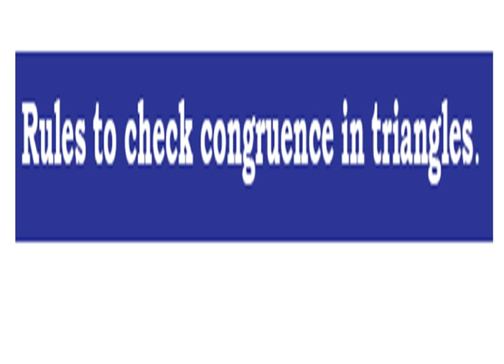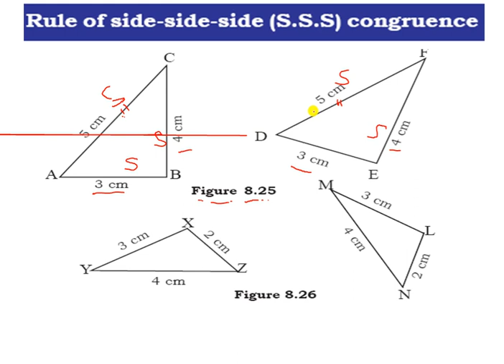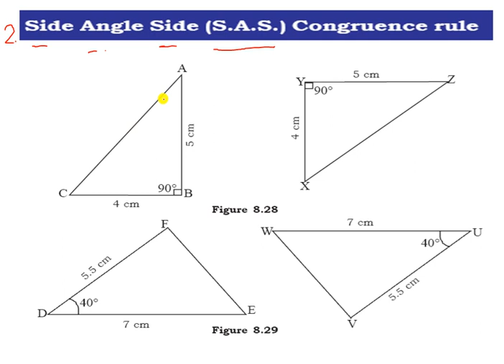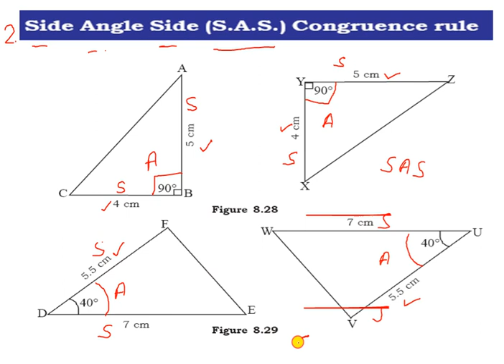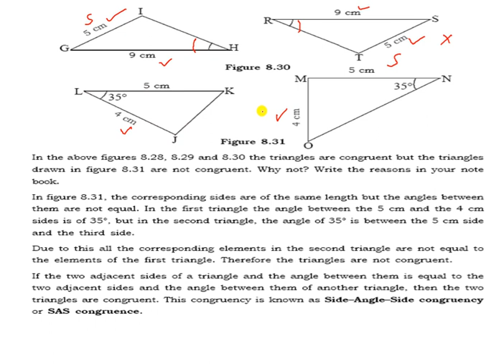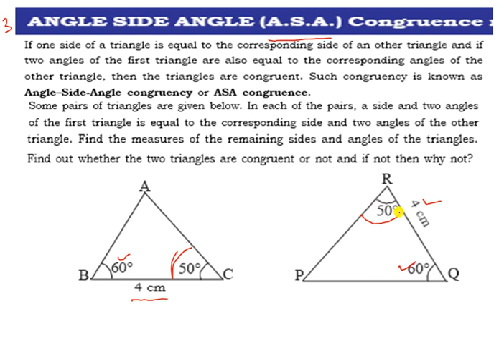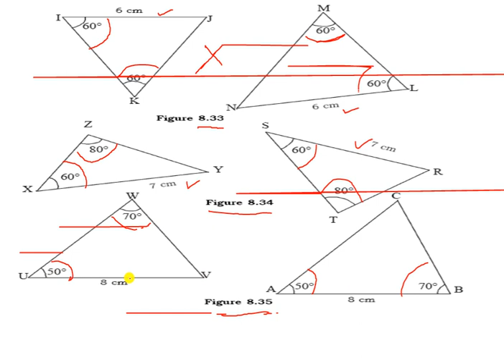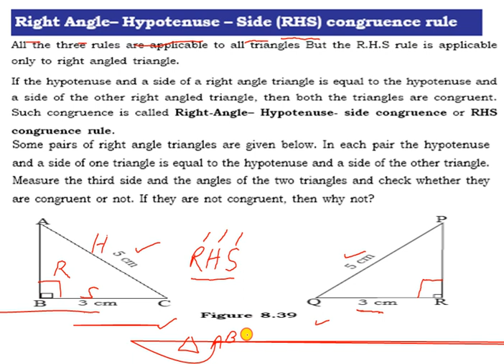Class 7th maths Rule of congruence in triangle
With the help of this The rules of congruence of triangle can be understand